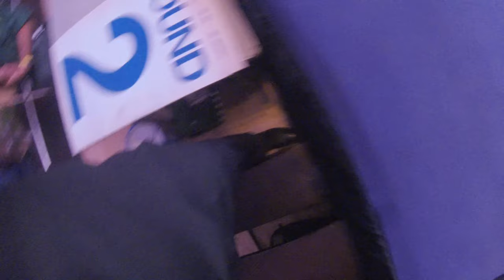Iffy & Bill's UWCB Boxing Fights 2015